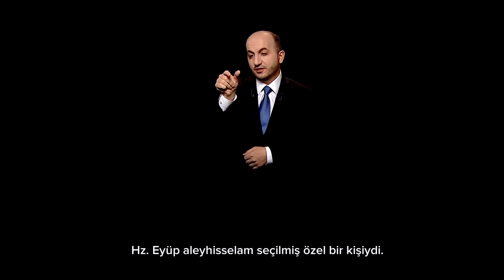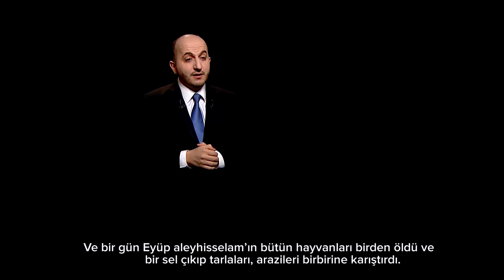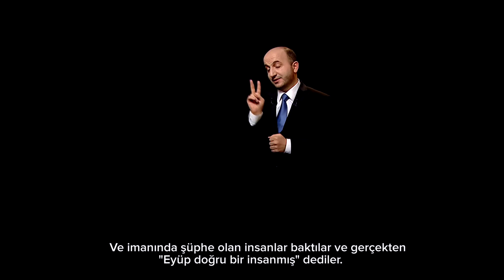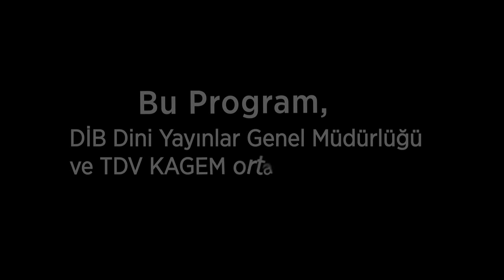Sessiz 38.Bölüm - Hz. Eyüp Peygamberin Hayatı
İşaret dili ile ilmihal derslerini konu alan bu programda; engelli vatandaşlarımıza dinimizi daha yakından tanıtmak için en baştan tüm konulara temas ediyoruz.

3 duyuya birden hitap ederek daha çok kişiye fayda sağlayabilmek esas temeldir.

Türkiyede yaklaşık 550 bin işitme engelli bulunuyor. Beraber yaşıyoruz, onları unutmayalım...

“SesSİZ” ramazan ayı boyunca her gün TRT Diyanet'te.